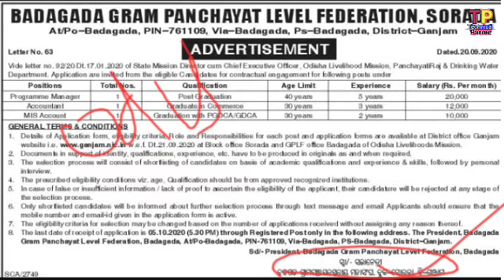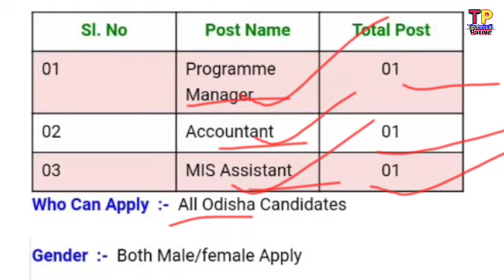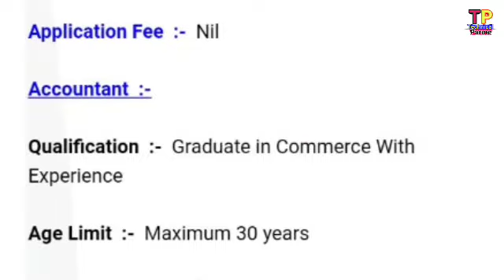Gram panchayat Level Job Recruiment 2020 !! All Odisha Job vacancy !!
technicalparme
panchayat stariya Recruiment 2020